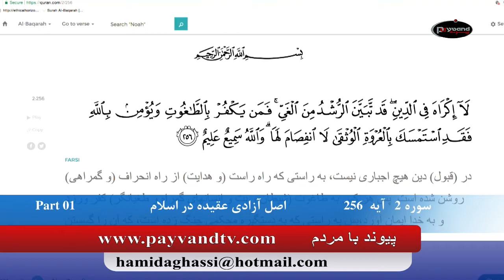Payvand with people Live EP228 09 28 2017 Ayat 256 Part 08